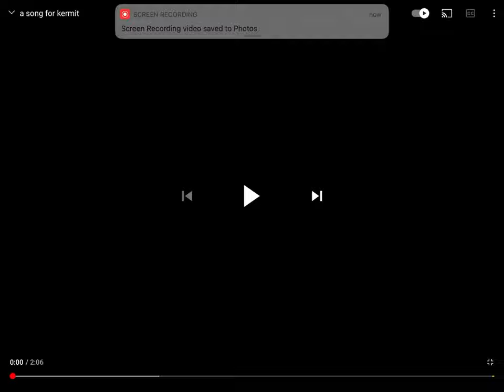A song for Kermit by day by dave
Hint funny song